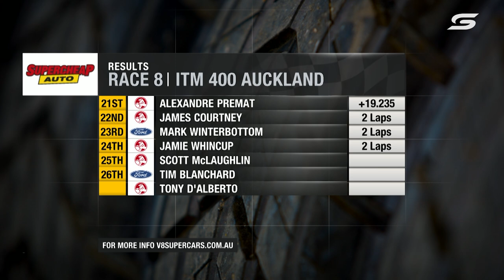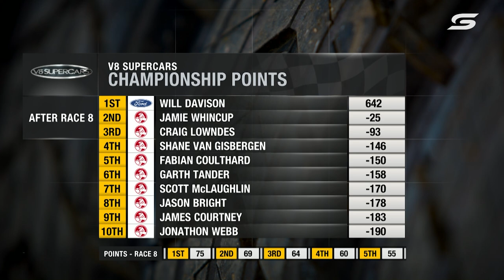Race 8 - Auckland 400 [Full Race - SuperArchive] | 2013 International Supercars Championship